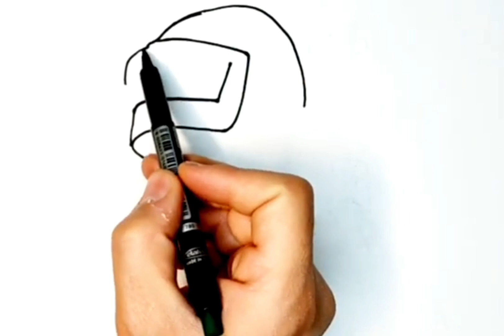Pubg Mobile Character Drawing - How to Draw Game and Cartoon Character Pictures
"How to draw Pubg Mobile characters? In this video, learn how to easily draw PUBG Mobile characters, one of the most popular battle royale games, step by step! With detailed explanation and simple drawing techniques, it is now very easy to put the Pubg Mobile heroes you admire on paper. With Pubg character drawings Improve your skills and have a unique drawing experience. This video, which is also suitable for beginners, makes Pubg character designs even more fun.

'Pubg character drawing', 'easy pubg drawing', 'battle royale drawing'. Watch this video and create your own drawings using the most searched keywords such as 'Pubg Mobile designs'!